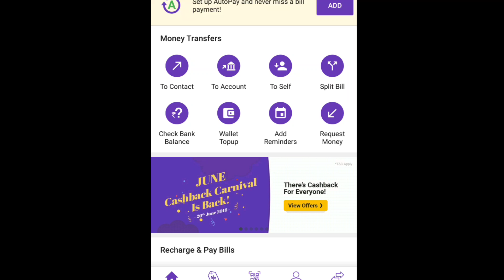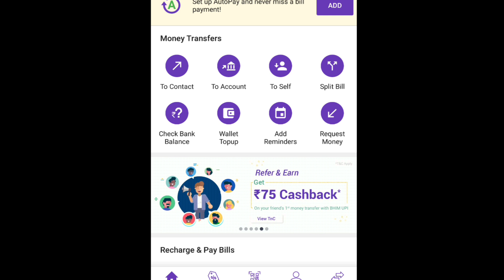धमाकेदार ऑफर ₹750 का कैशबैक फ्री में 😊😊 जल्दी करे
इस लिंक से डाऊनलोड करे

और पाए 750 का कैशबैक😊😊😊
डाउनलोड google pay